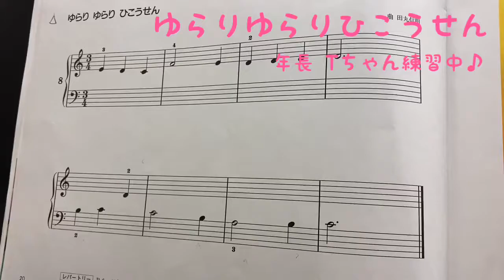ゆらりゆらりひこうせん ／ ぴあのどりーむ2より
こどものうた、童謡などのピアノ伴奏や教室生徒さんの練習などをアップロードしています。

年長Tちゃん
音符を正しくよめるようになりました♡